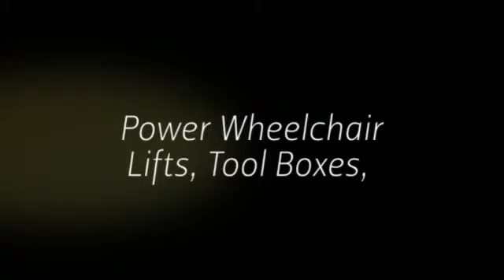Truckers Warehouse Inc.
"Your Truck Accessory Headquarters"

748 AL-67
Priceville, AL 35603